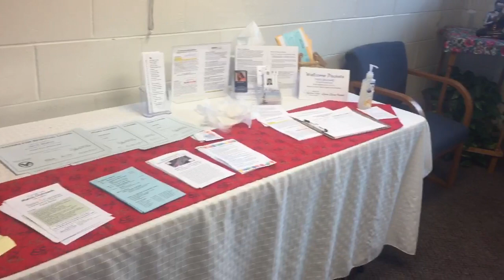CSLBV Interior April 2020